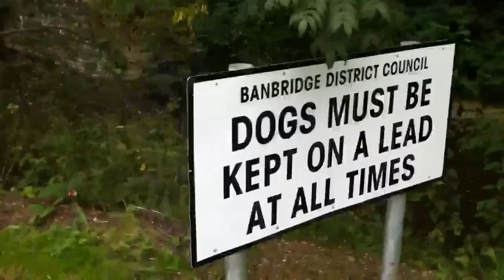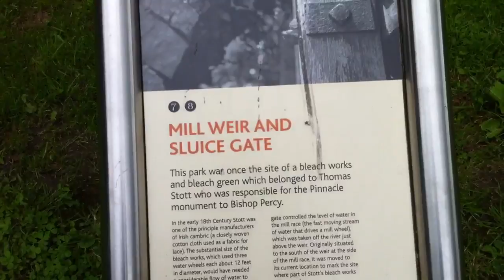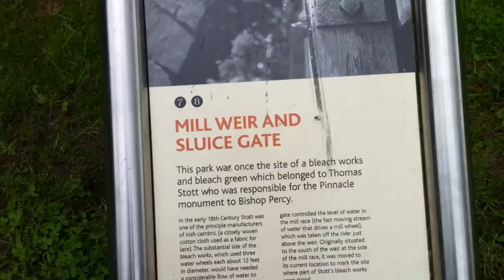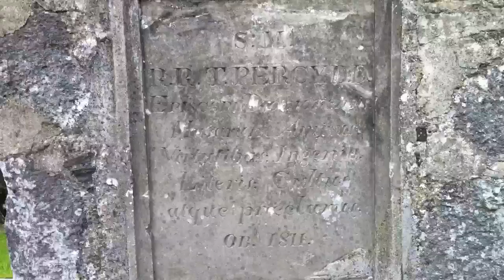201 CAUTION FLY FISHING